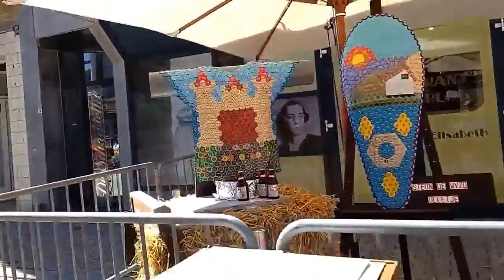Euro Holiday 2016 part 3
Euro Holiday 2016